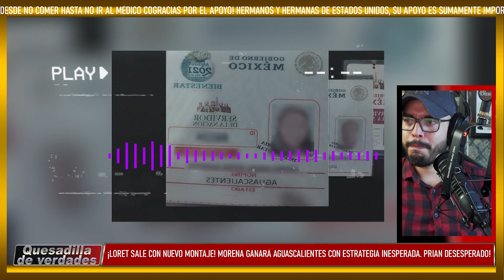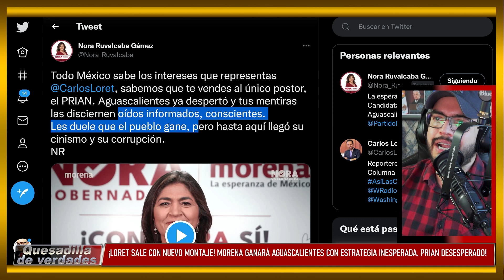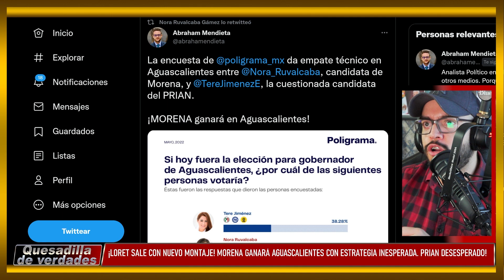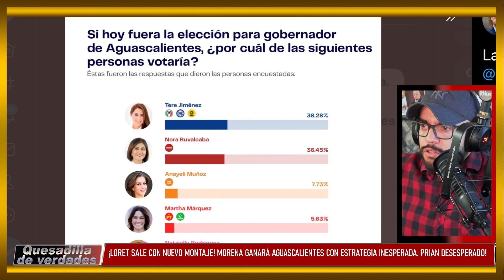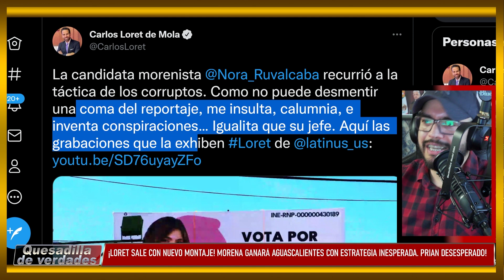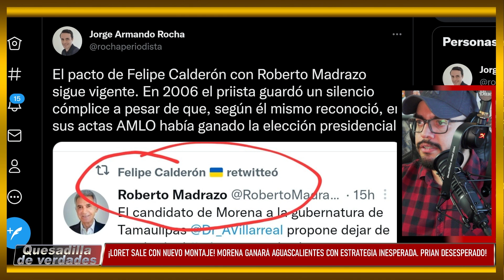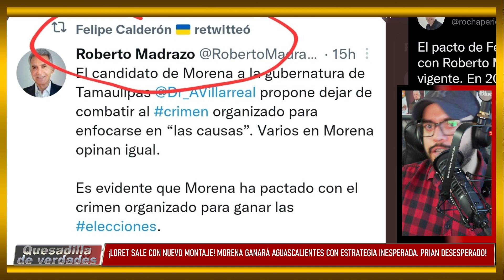¡PRI Y PAN YA SE LOS CARGÓ EL PAYASO! LORET NO PUDO MÁS. NÚMEROS INESPERADOS SORPRENDEN. CAE MONTAJE